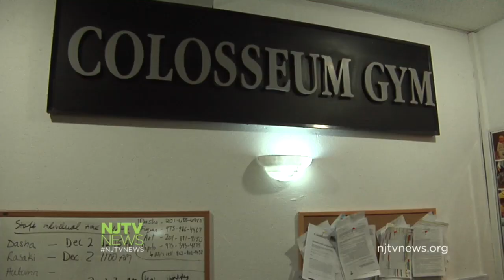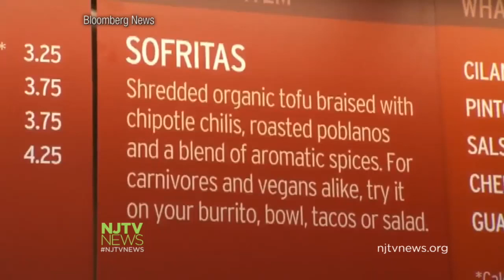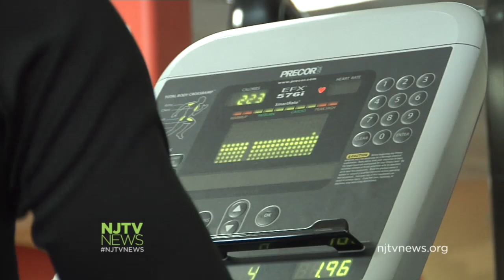Holiday Season Brings Additional Calories, Along with Cheer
According to the Calorie Control Council, most people ate more than 4,500 calories on Thanksgiving and the entire holiday season is often marked by heavy eating. For more New Jersey news, visit njtvnews.org.